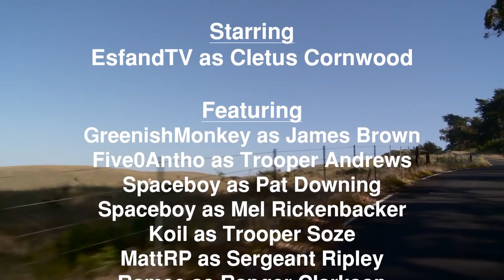Esfand Gets Arrested | Cornwood Chronicles Ep. 7 | No Pixel 3.0 GTA RP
Cletus Cornwood learns new fire extinguisher tricks, shoots a coworker, and catches on fire. Then he gets arrested for assaulting an elderly prisoner, flies out of a car, and learns how to be a Park Ranger.

Edited by: Paul S